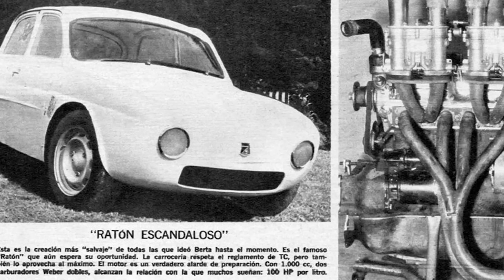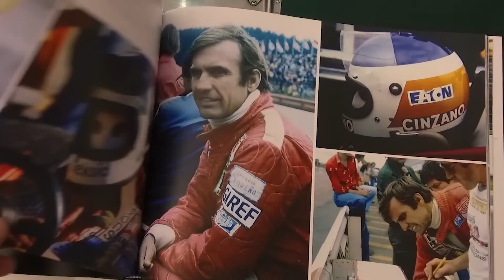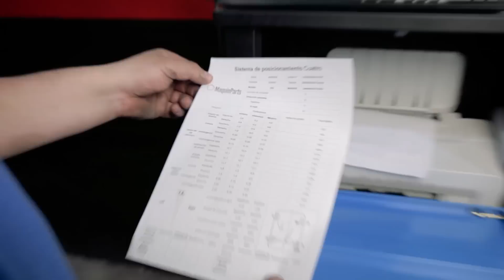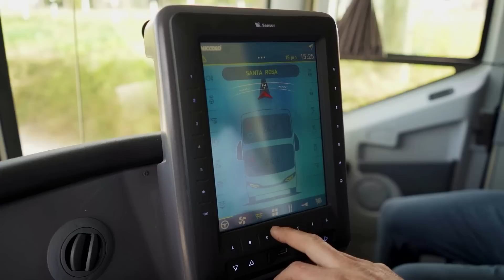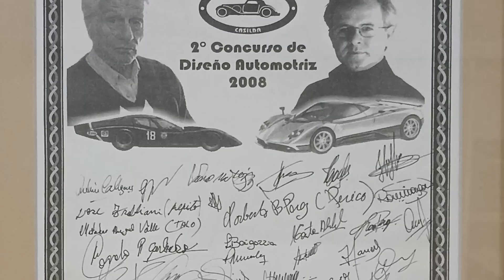P1 #267 - PRONELLO, MARCA REGISTRADA - EP. 6 - 28/09/2022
Fecha de emisión: 28/09/2022
Título: PRONELLO, MARCA REGISTRADA - Ep. 6
Temática: Automovilismo Deportivo.
Conducción: Diego Zorrero y Mauro Feito.
Tema del Episodio: La relación con Oreste Berta nació en la Universidad, antes de trabajar en IKA con los Torino, y se mantuvo cercana hasta entrados los años 90. Tras vivir en Brasil, Pronello trabajó con una idea que mucho contribuyó al título de TC2000 de Silvio Oltra en 1987, y luego llegó el proyecto del Peugeot 505 de José "Coco" Fortunato para 1988. Hoy, Pronello sueña con poner en la calle la Liebre 4, el auto que hereda la mística de aquellos que arrasaron en el TC de fines de los 60 y comienzos de los 70.